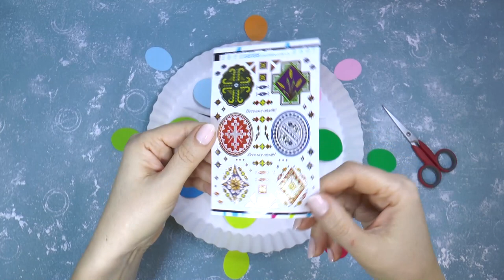How to Make Paper Plate Hat | Bonnet. Craft Ideas for Kids.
Paper Plate Crafts. . Easy Craft Ideas for Kids.
Our video is about Easter hat  or bonnet ideas that you can enjoy with your kids every year.
An Easter bonnet or hat is any new or fancy hat worn by tradition on Easter parade. The Easter bonnet was fixed in popular culture by Irving Berlin, whose frame of reference was the Easter parade in New York City.

Paper plates are cheap to buy and easy to store - making them an easy choice for short notice crafting in the house.
Use a paper plate  to make a cute Easter hat  - perfect for Easter!

Everybody  love the versatility of this crafting material as you can make it fit for any age group – from ideas easy enough for toddlers to do, through preschoolers, kids in kindergarten and even older kids to enjoy.

We are sure that you will find the right ideas on our channel to make an Easter hat with stickers and colored paper.